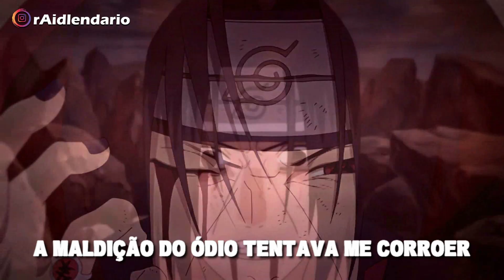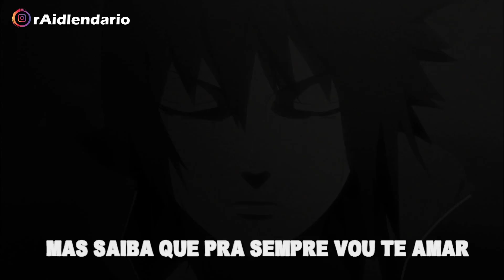RAP DO ITACHI (Naruto) - Não Peço Que Possa Me Perdoar | Lendarios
Posso dizer SEM MEDO que esse cara é um dos mais incríveis!!!

►►OS PARÇA◄◄

►►FICHA TÉCNICA◄◄

Vocal: rAid
Beat: rAid
Guitarras: rAid
Letra: Sono/ rAid
Edição: Dark AMVs
Mixagem e Masterização: rAid